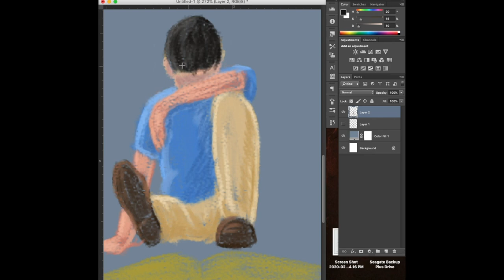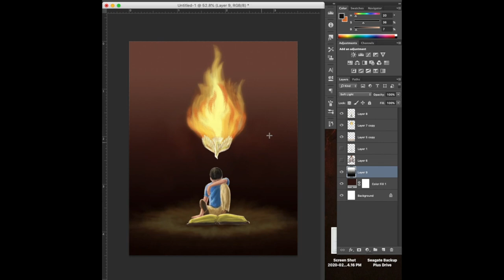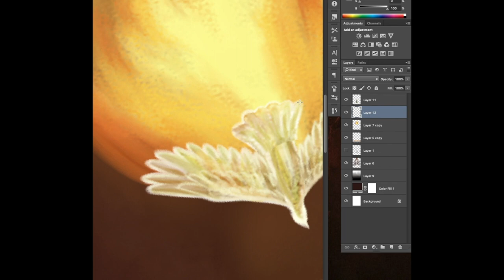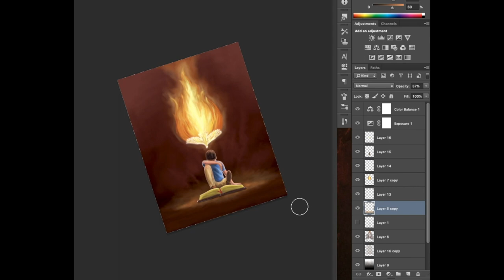Spirit's Fire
Hey Guys!
Here I am illustrating the newest digital painting.
I hope you enjoy this progress time lapse, and if you do share it with a friend who would also enjoy it.